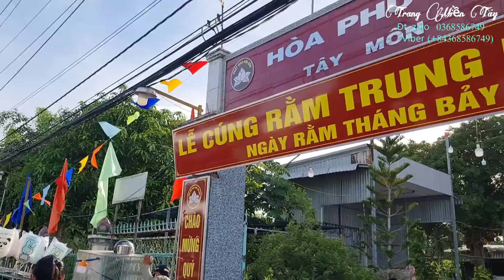Chú Hưng, Cô Vicky Và Em Alan Võ Tặng 40 kg Bánh Cho Bà Con Đi Lễ Vu Lan P2 | trang miền tây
Trang xin mời cả nhà cùng xem video mới với Trang nha.

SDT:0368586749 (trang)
© Bản quyền thuộc Trang Miền Tây
© Copyright by Trang Miền Tây ☞ Do not Reup
Wish you and your friends and family to watch the video happily and relax.